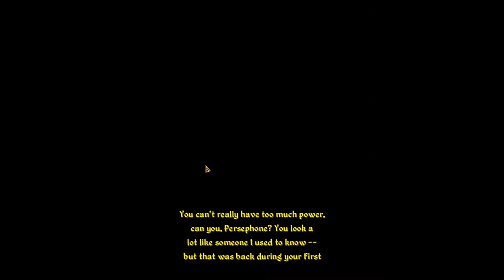Let's Play Daggerfall Unity (Blind), Part 174: Daedric Quests 2 - Peryite!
(Part 1 of 4) Our next quest is here! We must find and kill an ancient vampire in The Dungeon of Peristair. Our reward will be a very special shield called Spell Breaker.